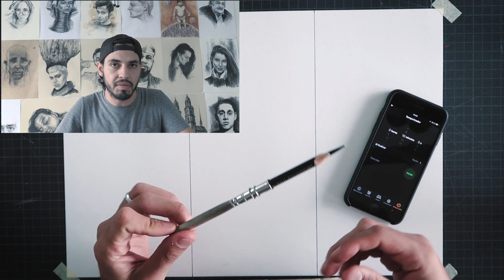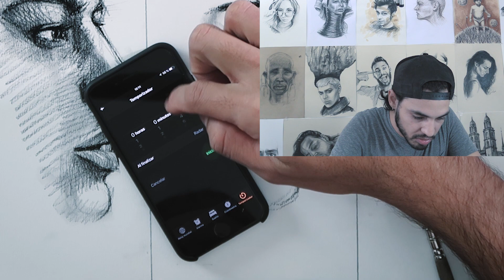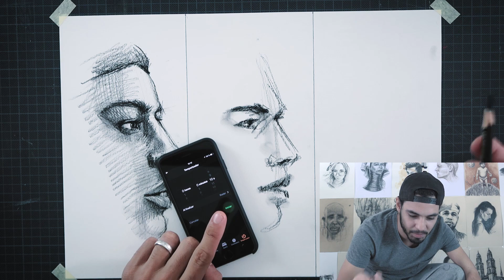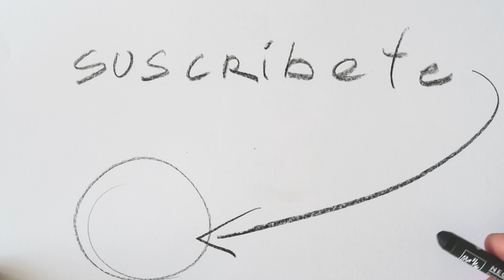SPEED CHALLENGE: 10 Minutos | 1 Minuto | 10 Segundos | Estudio Taller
SPEED CHALLENGE: 10 Minutos | 1 Minuto | 10 Segundos
Este es uno de los Challenge más deseados por los dibujantes, recuerda hacerlo en casa, te servirá de mucho para dibujar mejor.

Mis dibujos favoritos